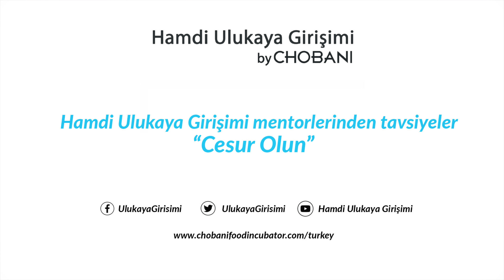Hamdi Ulukaya Girişimi Mentorlerinden Girişimcilere Tavsiyeler: Cesur Olun